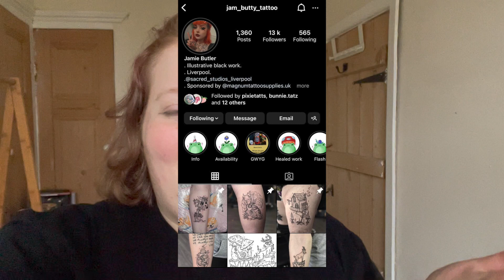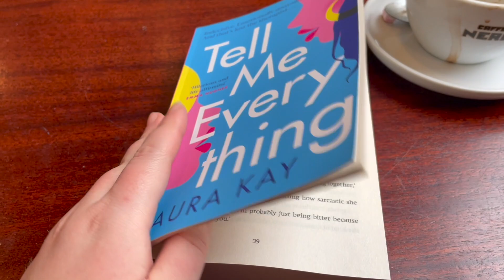I got a Gideon the ninth tattoo!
Hey guys thank you for checking out this video! First of all a massive shoutout to Jam Butty tattoo for this piece, she absolutely blew me away with this design.
This is a sign if you have not read the series yet to definitely do so!